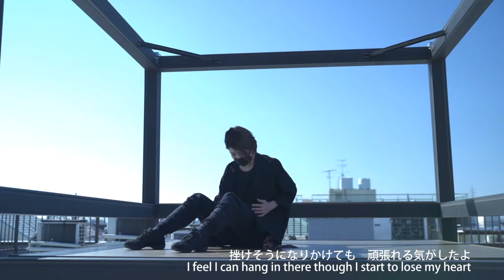Eng sub「さくら」ダンスバージョン 歌詞つき ”Cherry blossom” コンテンポラリーダンス ／contemporary dance オリジナル振付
Special thanks：Mr.&Mrs. Sugiura / Akane Uchiyama/Heritage/toU

GINROCK(浅賀晴子)：振付師・ダンサー
【実績】
2000年大学ダンスコンテスト　準優勝
2001年大学ダンスコンテスト　優秀
2002年大学ダンスコンテスト　審査員特別賞

こちらはベストセラー「魔法のストレッチ」著者の黒田美帆が2014年から歌をメインにアップしているチャンネルです。たまに踊りやストレッチの動画も載せています。